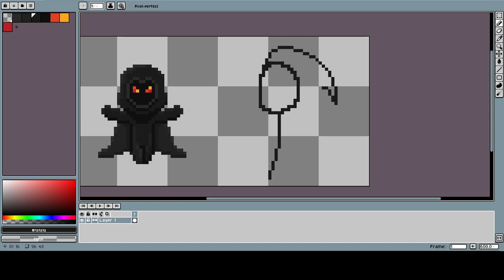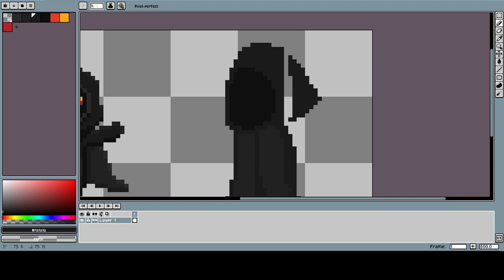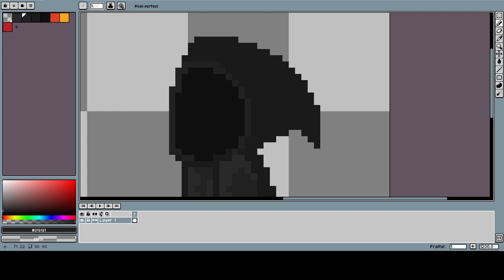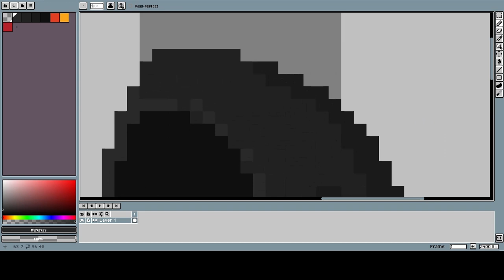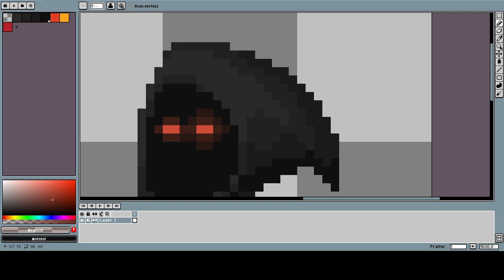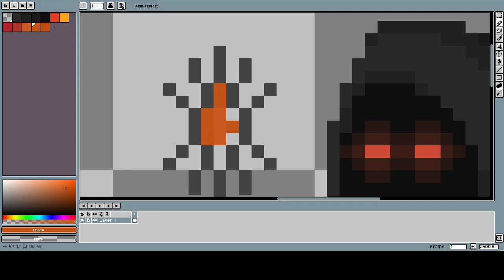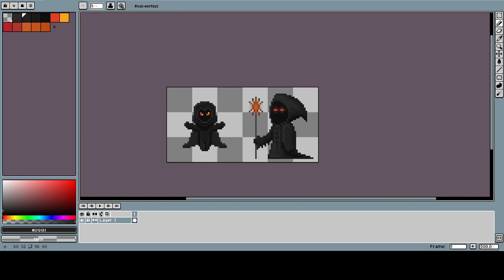Remaking My First Pixel Art ( 2 Years Later )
Hello! Today I'll be remaking one of my first ever pixel arts from over 2 years ago!  Quick sppedart of my beginner pixel art for you guys and girls made in aseprite.

LINKS:

Pixel Village and props
Fantasy Pixel art swords!
Fantasy Pixel art staffs!